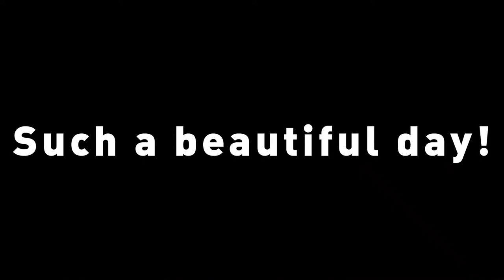Jaringan Kota Kreatif Unesco - Rapat Tahunan Hari 2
Vlog #34

Gue menjadi bagian delegasi Kota Disain Bandung di Unesco Creative Cities Network annual meeting, Enghien-les-Bains, Perancis. Vlog ini adalah dokumentasi hari kedua.